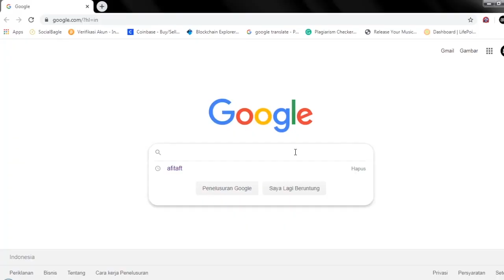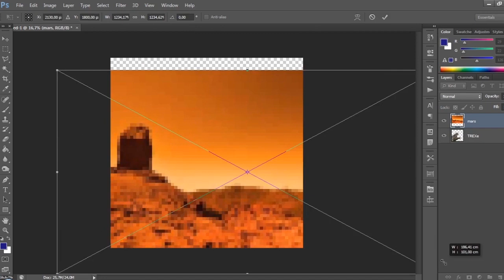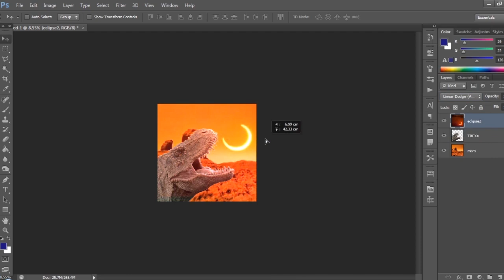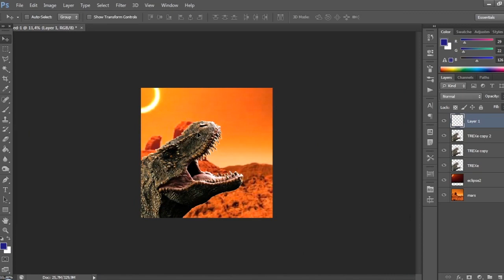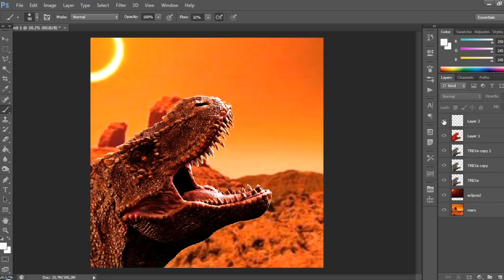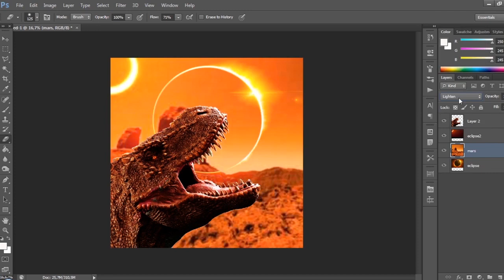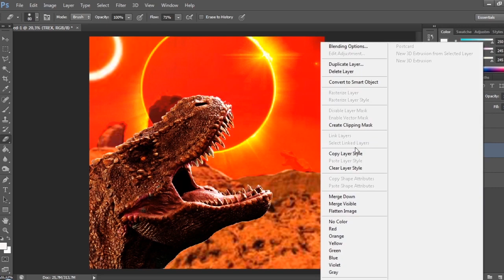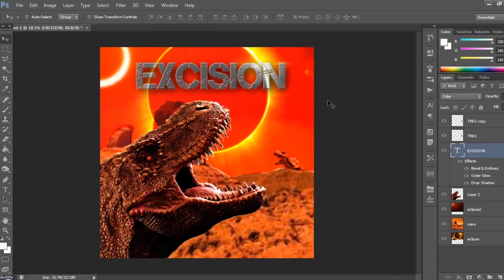How to make Cover Art for your music like EXCISION with Photoshop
before i start to the tutorial,i wanna say thank you for all of ur support,
bcs i got 2hundreds view more and still counting from last video tutorial,
its not much, cuz this channel still growing up,
but thank youu..
so,in this video im not gonna show you how to make music,
but this video about to show you how to create Cover Art for your music like Excision.

btw if you dont know about "Who is Excision ?" he is. you can just google it.HAHAHAHA